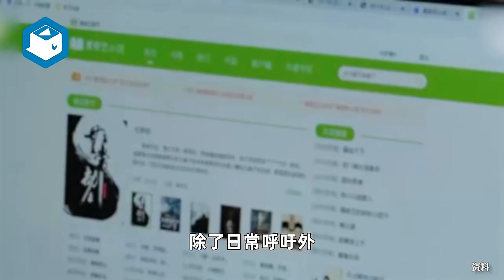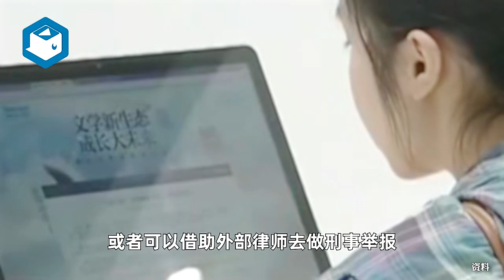网文写到246章，盗版写到1369章！为何网文盗版屡禁不止？